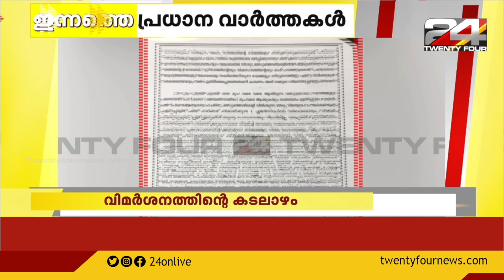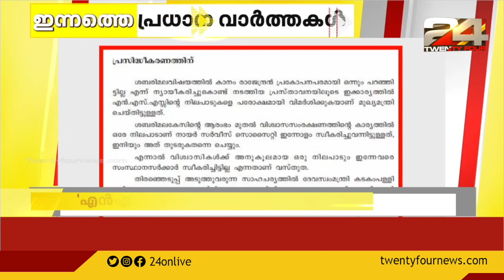ഇന്നത്തെ പ്രധാന വാർത്തകൾ | 21 MARCH 2021 | 24 NEWS